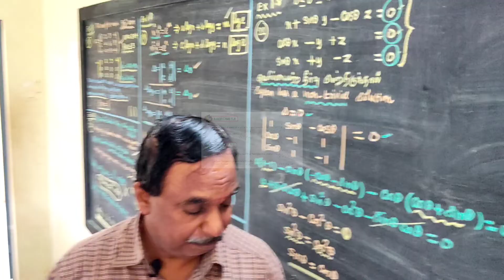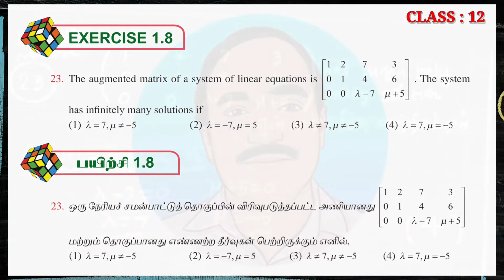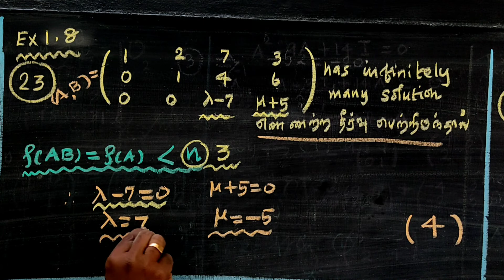CLASS 12 | CHAPTER - 1 | EXERCISE 1.8 | Q - 23